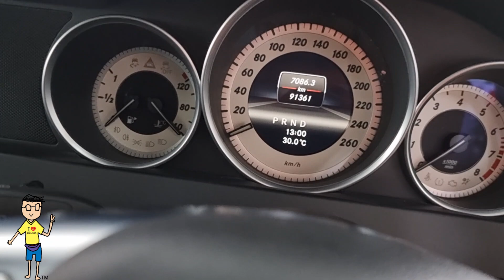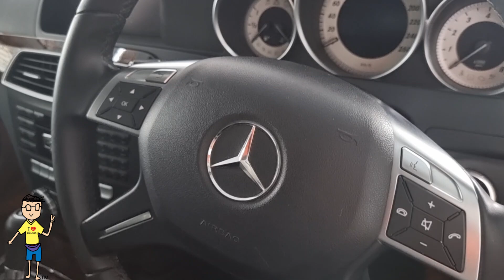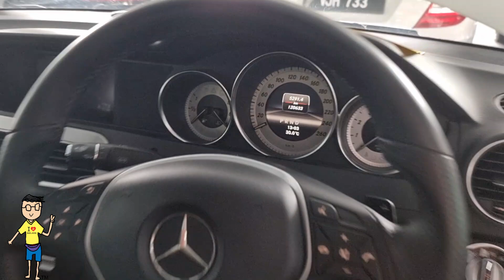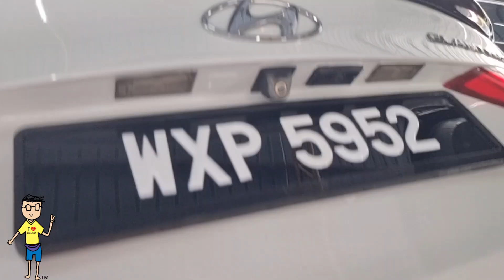#677 - Mercedes C200 & C250 Terpakai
Mercedes C200 & C250 Terpakai

Call Liew 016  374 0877

HW Motor Sdn Bhd
Sungai Besi Auto World.

Mercedes C250 Terpakai
Mercedes C200 Terpakai